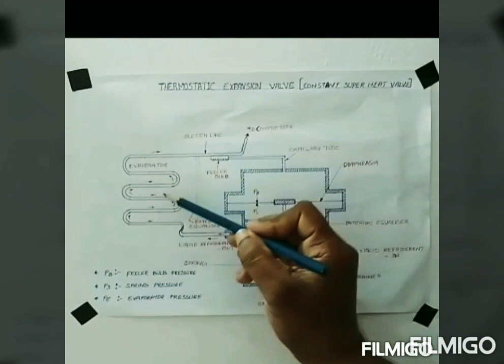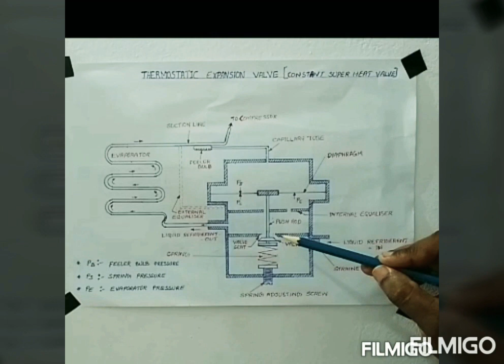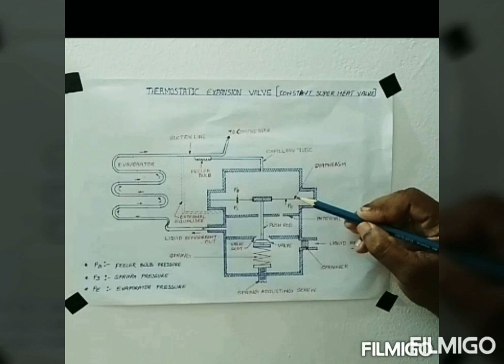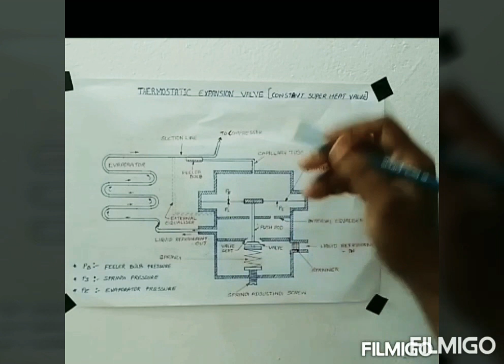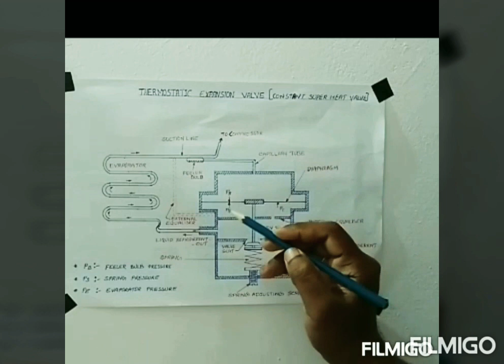Principle In Malayalam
ഈ വീഡിയോ കണ്ടതിനുശേഷം താഴെ കൊടുത്തിരിക്കുന്ന ചോദ്യങ്ങൾക്കുള്ള ഉത്തരം കമന്റ്‌ ചെയ്യുക.

Q1) thermostatic expansion valve ന്റെ ഭാഗങ്ങൾ എഴുതുക.

Q2)   feeler bulb -നുളളിൽ  എന്താണുള്ളത്?

Q3)   Diaphragm -ത്തിനു മുകളിൽ act ചെയ്യുന്ന  pressure -കൾ ഏതെല്ലാമാണ്?